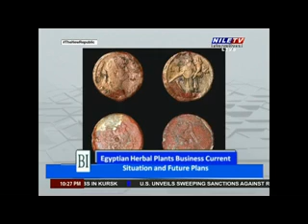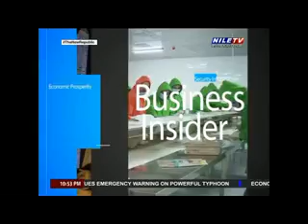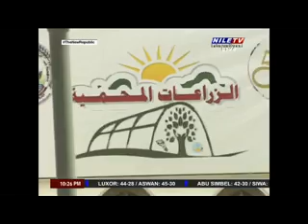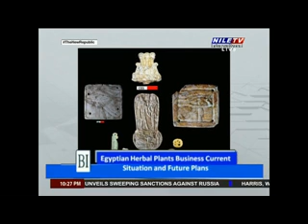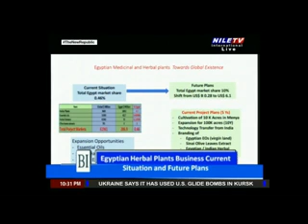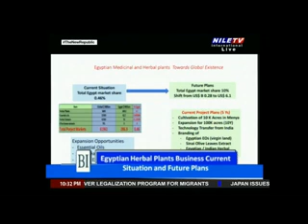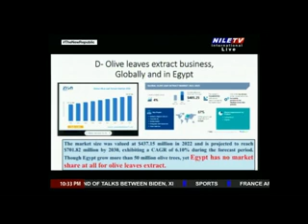Business Insider 28 8 2024 Dr Amr Helal